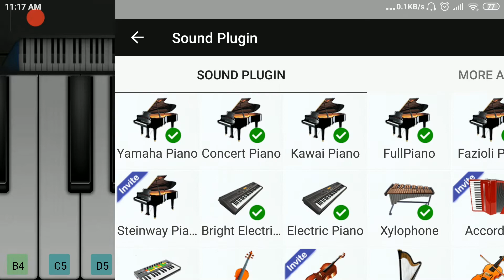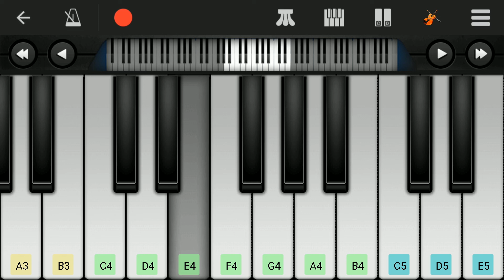Money Heist BGM on Piano | Easy Piano Tutorial | Money Heist: Part 4 | Netflix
La casa de papel Bella Ciao - Piano Tutorial
Money Heist: Part 4 is out and here you go the bgm !
Anybody can play this : enjoy !

Visit Channel for GUITAR ,PIANO TUTORIALS and COVERS